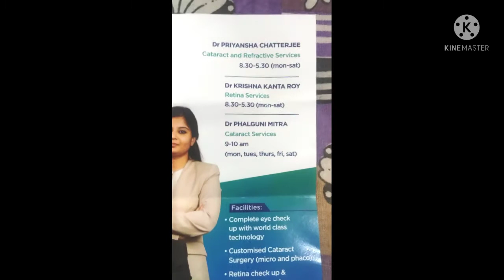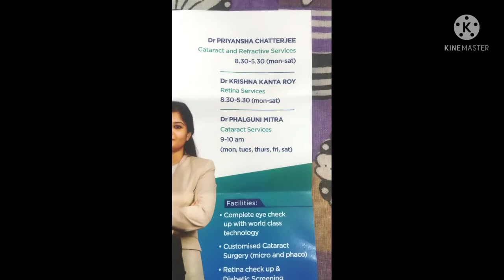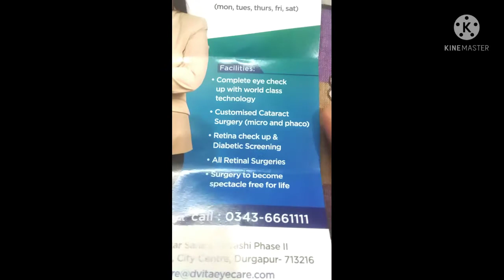DVITA EYE CARE AND OPTICAL CENTRE IN DURGAPUR. DVITA NEW EYE TREATMENT PLEASE DURGAPUR.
DVITA EYE CARE CENTRE IN DURGAPUR. ALL EYE PROBLEM AND CATARACTS OPERATION DONE .
DVITA SUPER SPECIALTY EYE CARE  CENTRE IN DURGAPUR.
EYE CARE CENTRE IN DURGAPUR.